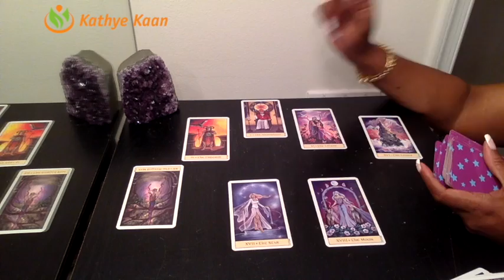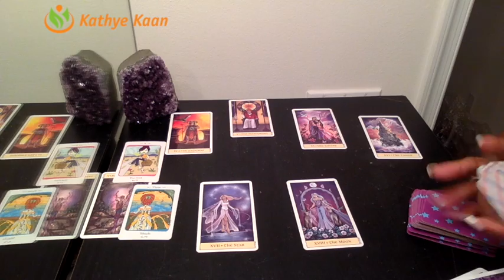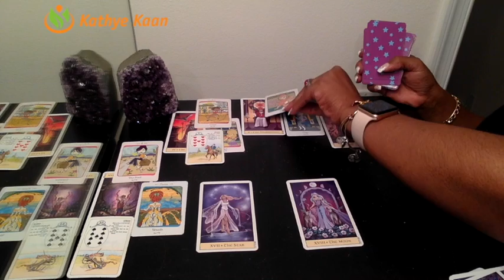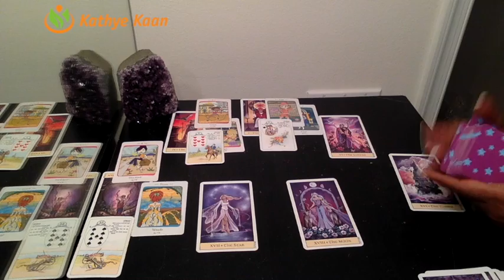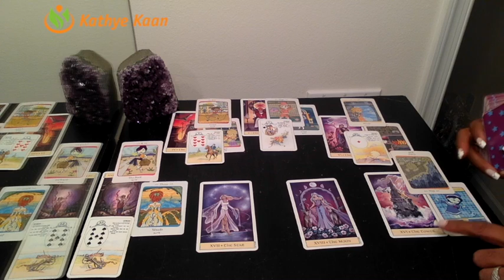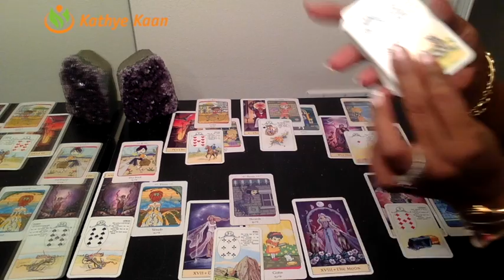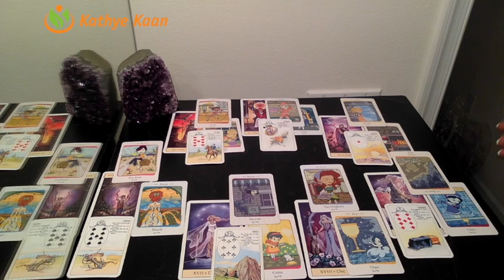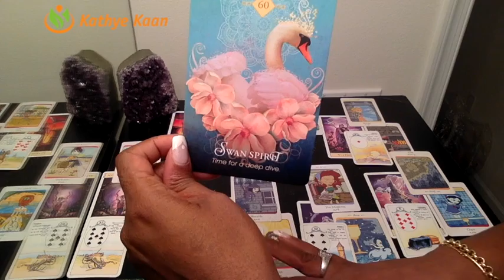PISCES HAPPY BIRTHDAY! PSYCHIC TAROT READING WEEKLY | HOROSCOPE | Week 09 | FEBRUARY 25 - 03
Find out what the month of February has to offer for you signs. I use a combination of my gift, tarotcards, numerology and astrology to provide monthly energy vibration readings for all Zodiac Signs.

1-on-1 Live private chat on Youtube. I will pull cards for you per request and you can enter information and questions in the chatbox. I offer 10, 20, and 30 minutes options:

Read my eBook ‘Removing The Veil Of Illusion - A Guide To Ascension’: